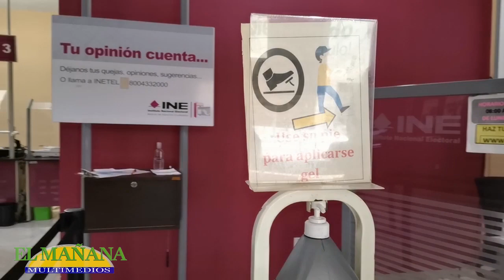INE llama a anticipar trámite de credencial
El módulo fijo del INE ubicado en la calle Zaragoza 735 de la zona Centro de esta ciudad, actualmente atiende citas de los ciudadanos que las generan a través de la página electrónica, pero también existe forma de atenderlos si acuden directamente a la oficina.